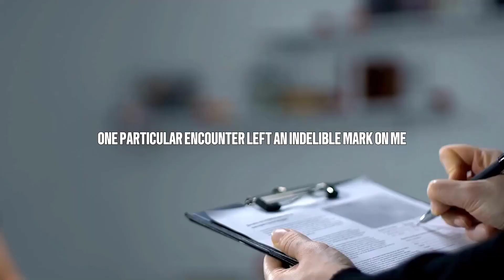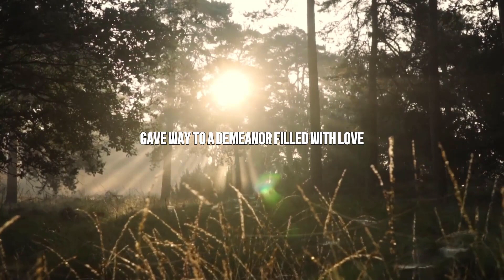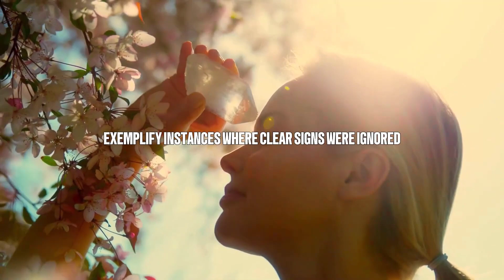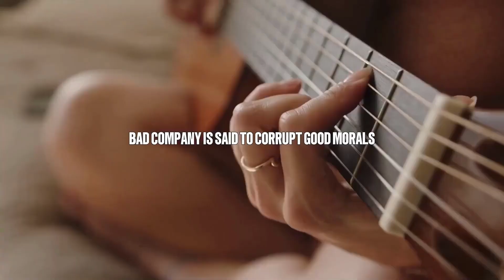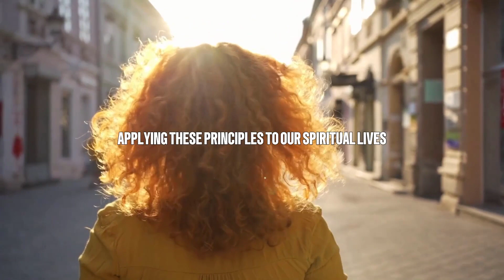Renewed in His Image: Embracing Transformation Through God's Grace And The Life Of Jesus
Renewed in His Image: Embracing Transformation Through God's Grace And The Life Of Jesus" is a profound exploration of the transformative power of God's grace and the life of Jesus Christ. In this enlightening video, we embark on a journey of spiritual renewal and transformation, delving into the profound truth that through Christ, we are made new and called to live in His image.

Through insightful commentary, biblical teachings, and personal anecdotes, this video illuminates the journey of spiritual renewal through the lens of God's grace and the life of Jesus. We explore the teachings, miracles, and sacrificial love of Jesus Christ, highlighting how His life serves as the ultimate example of transformation and redemption.

At the heart of "Renewed in His Image" lies the recognition that through God's grace and the power of the Holy Spirit, we are called to undergo a profound transformation into the likeness of Christ. This video explores how embracing the life and teachings of Jesus enables us to experience renewal in every aspect of our lives, from our thoughts and attitudes to our actions and relationships.

Drawing from the rich tapestry of biblical narratives and theological insights, we uncover the profound truths embedded within the life of Jesus Christ. From His ministry of healing and reconciliation to His ultimate sacrifice on the cross, each aspect of Jesus' life serves as a testament to the transformative power of God's grace and the invitation to live in His image.

But "Renewed in His Image" is more than just a theological exploration; it is a heartfelt invitation to encounter the transformative power of Jesus Christ in a personal and profound way. This video extends an invitation to viewers to embrace the life-giving grace of God and to experience the renewal and transformation that comes from surrendering to His will and following in the footsteps of Jesus.

As viewers engage with the message of "Renewed in His Image," they are invited to reflect on their own lives and to consider the ways in which they can experience renewal and transformation through God's grace. May this video serve as a source of inspiration, encouragement, and empowerment as viewers embrace the call to live in the image of Christ.